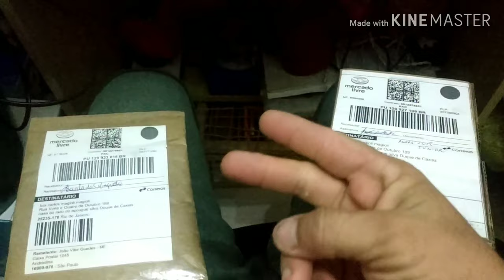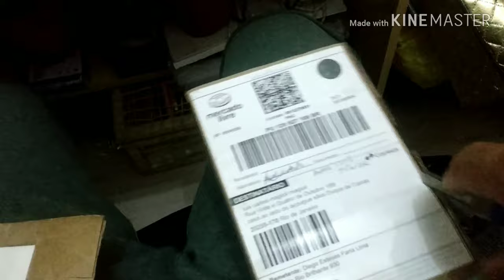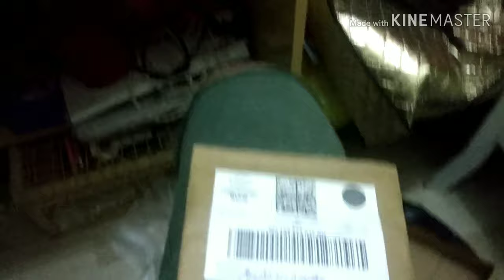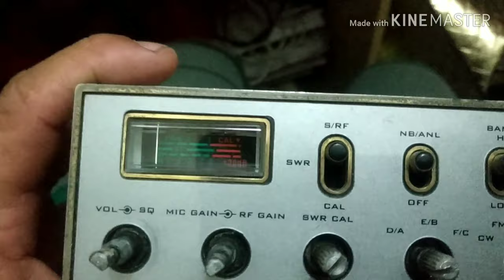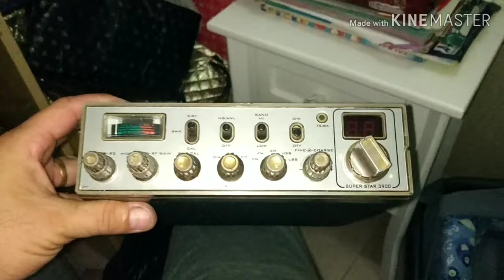Trocando Smiter e conector do cabo de energia do super star 3900 do Jonas de duque de Caxias